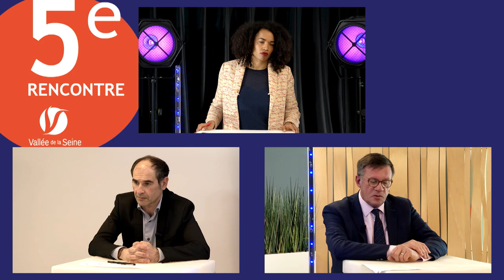"Seine Visions 2040" Partie 4 - 5e Rencontre des Agences d'urbanisme de la Vallée de la Seine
"Le regard croisé d’élus, d’experts et d’acteurs économiques sur les enjeux actuels et les défis à venir de la Vallée de la Seine à l'horizon 2040."

Cette Rencontre a été l'occasion de capitaliser sur les réalisations marquantes du CPIER 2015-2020 et d'imaginer la Vallée de la Seine en 2040.

Les Agences d’urbanisme de la Vallée de la Seine, en partenariat avec l’État et les Régions Île-de-France et Normandie, ont organisé cet événement en ligne  qui s'est déroulé le 19 mars 2021 de 9h30 à 12h30.

Les conditions sanitaires liées à l'épidémie de Covid-19 nous ont amené à revoir l'organisation habituelle. Cette édition s'est déroulée exceptionnellement en visio-conférence, dans les conditions d’un plateau télé à suivre en direct sur votre écran.